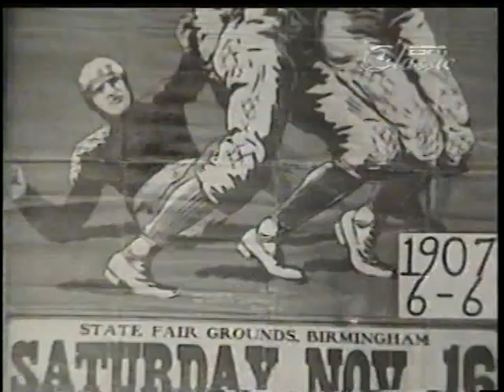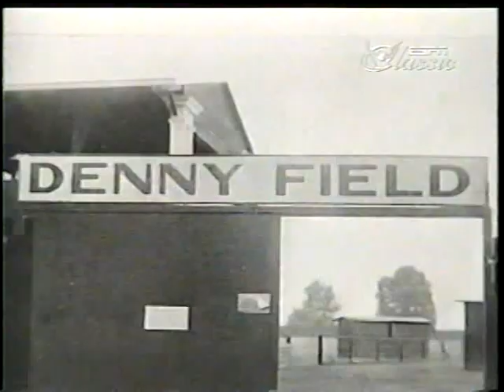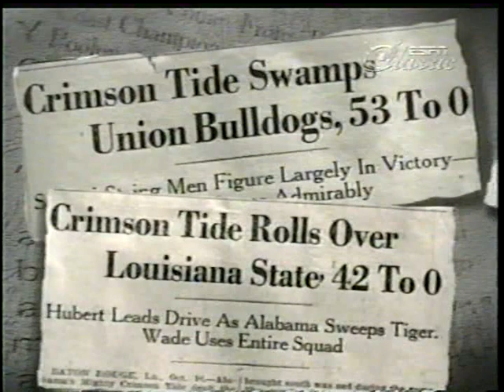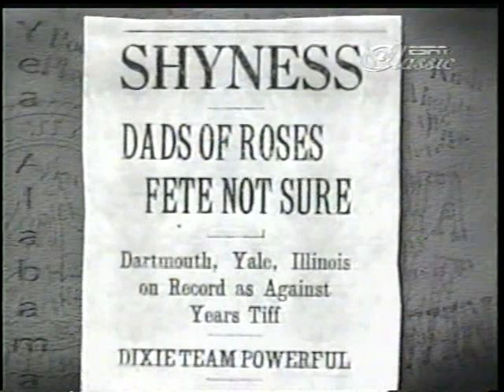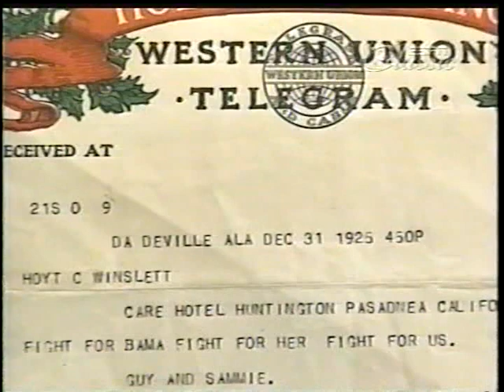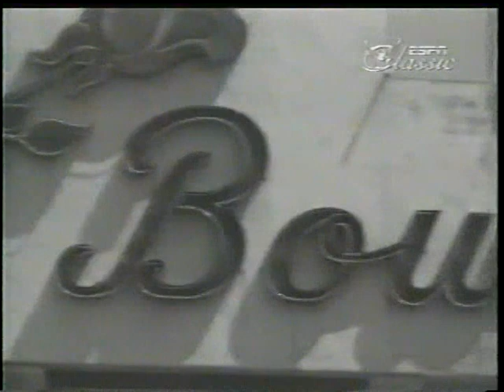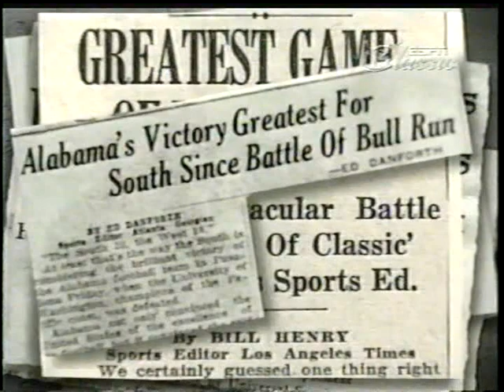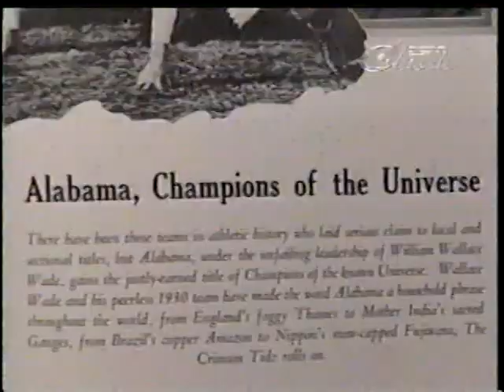1926 Rose Bowl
This is The 1/1/1926 Rose Bowl. Alabama vs Washington. Its a Documentary called Roses of Crimson. The Only footage I know of this game. It is the game that put Southern Football on the map. I claim no rights.